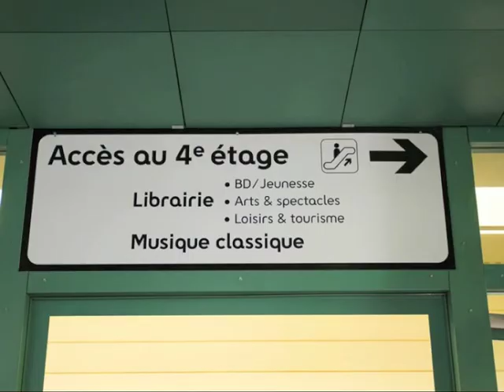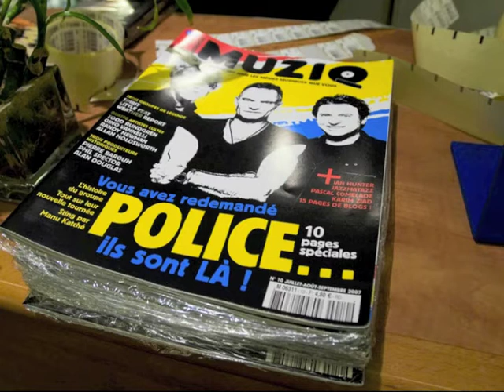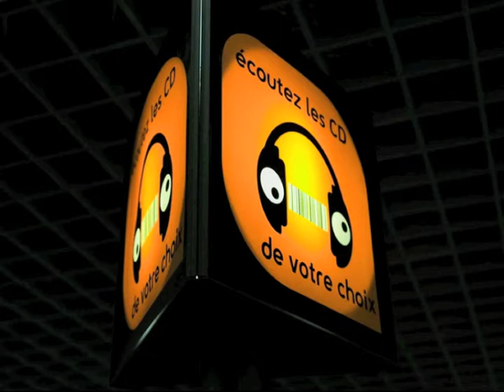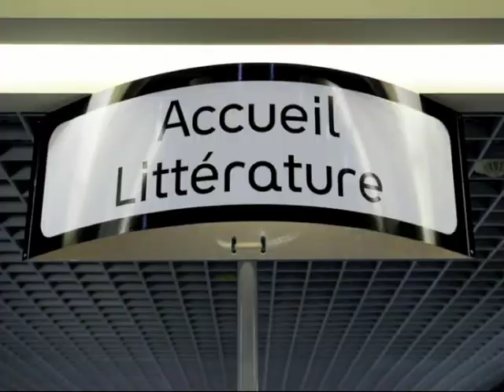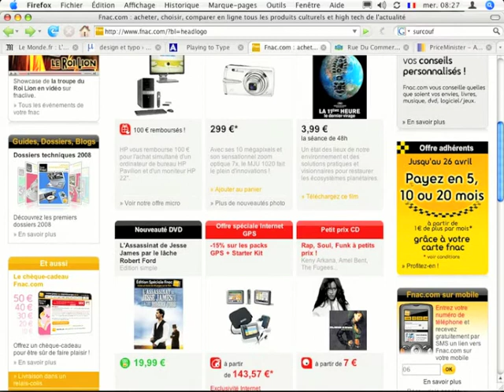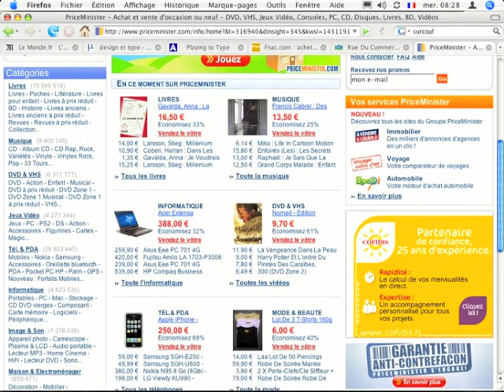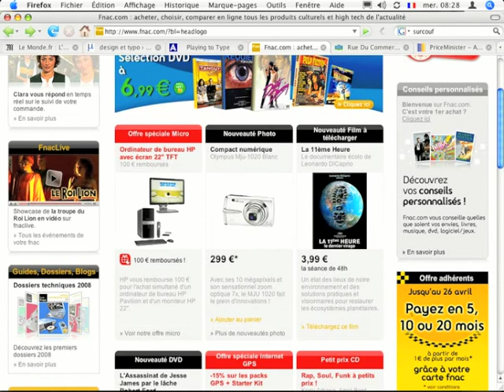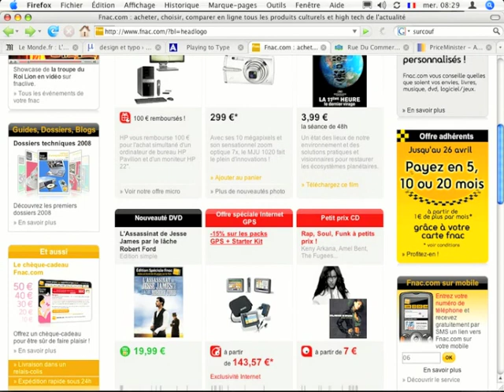Analyse d'une faillite annoncée | La Fnac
J'ai produit cette analyse des magasins Fnac et du site de la Fnac en 2008, soit il y a 4 ans passé. On y découvre tous les ingrédients d'une faillite annoncée. J'avais publié à l'époque cette analyse sur mon blog Bien sûr le site a du changer un peu depuis. Il a du forcément évoluer. Mais pour l'essentiel on est sur les mêmes pertes de valeur. Allez-y voir et lisez et regardez cette vidéo et vous comprendrez pourquoi il ne faut pas mettre les destinées d'un agitateur avant l'heure entre les mains des énarques et des diplômés en école de commerce. Et pourtant André Essel était un ingénieur. Mais éclairé de l'intérieur. J'espère que Apple ne va pas suivre le même chemin sans Steve Jobs.